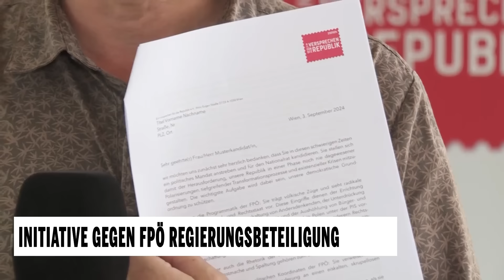Initiative gegen FPÖ-Regierungsbeteiligung